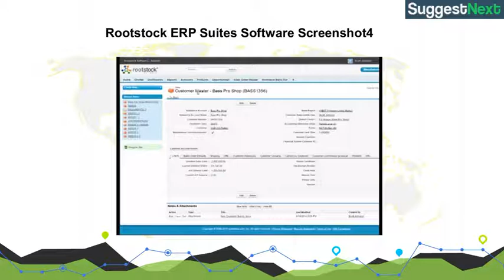Rootstock ERP Suites Screenshots & Alternatives